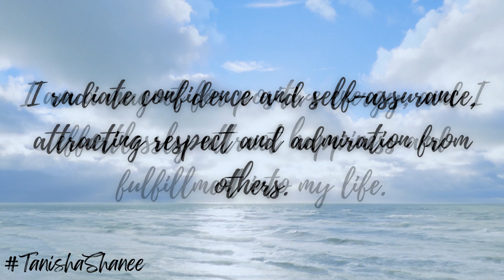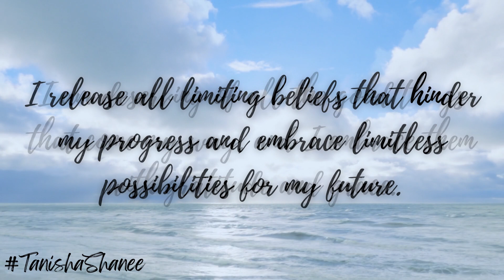POWERFUL AFFIRMATIONS TO SAY EVERYDAY!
Listen and repeat these POWERFUL AFFIRMATIONS everday!

by Tanisha Shaneé "Miss Inspiration"

Topics covered: affirmations, daily affirmations, powerful affirmations, affirmations for success, morning affirmations